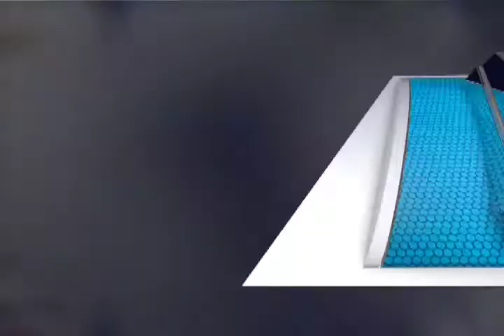Inseguridad en Col. Las Américas y Víctor Bravo Ahuja